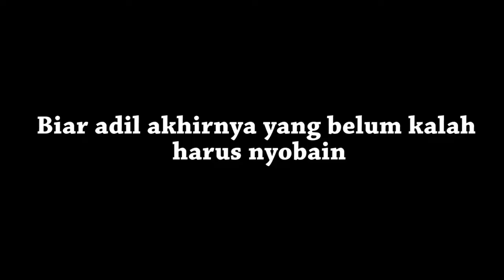THUGFOOD - Makan Ceker Maut Campur Kiranti + Antangin Bikin Muntah !!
Kalo ada saran buat edisi Thug food berikutnya bisa komen di bawah yaa